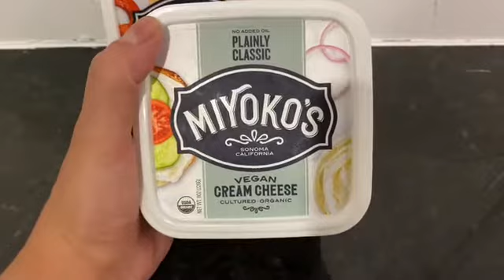Miyoko’s cheddah and Plainly cream cheese